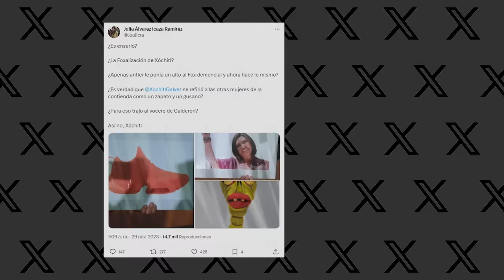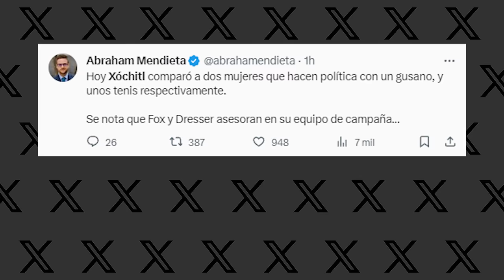Xóchitl usa imágenes degradantes contra Claudia y Mariana. Pero no le fue tan bien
El ataque de Xóchitl Gálvez contra los otros dos precandidatos presidenciales, Claudia Sheinbaum y Samuel García, se enmarca, además, en una campaña sucia que se ha emprendido al mismo tiempo en redes sociales.

Guión y voz en off: Sandra Sánchez Galdoz

Edición de video: Ireli Vázquez